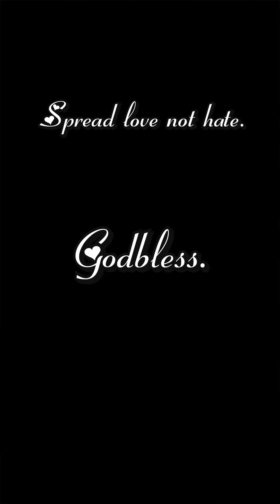Angel - Sarah Mclachlan (Live video song cover by Airakasu)